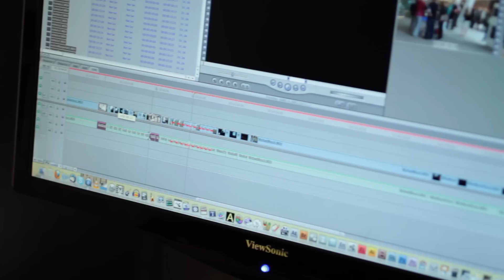Jisc Digital Media - About Us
We help the UK's higher education, further education and skills communities embrace and maximise the use of digital media (still images, sound and video).